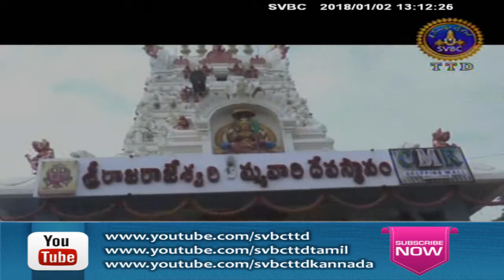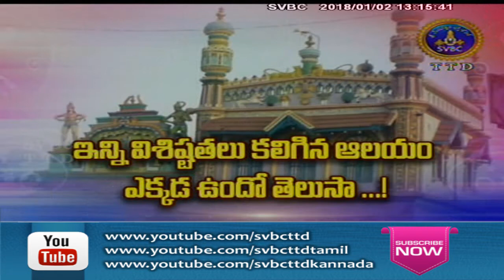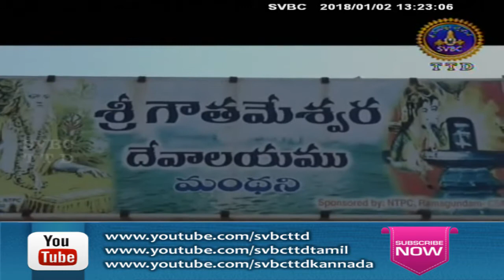Adhyatmika Viseshalu | 1Pm | 02-01-18 | SVBC TTD